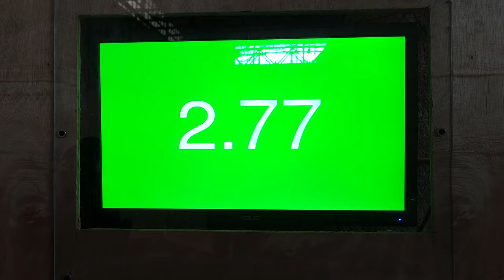Neue Airsoft Halle in Sachsen Hangar13_Oschatz (ENG SUB)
Moin Leute,

am Samstag den 25.03 und Sonntag den 26.03.23 wurde der Hangar13 in Oschatz eröffnet. Wir waren am Sonntag live dabei um zu spielen und natürlich um ein Video für euch zu machen. Aktuell sind 2 Felder von 4 fertig und später kommt noch ein Außenbereich dazu. Die Safezone und der Shop waren neben dem Spielfeld die Highlights für uns. Die Öffnungszeiten und weitere Informationen findet ihr auf der Webseite vom Hangar13.

Seit ihr eher auf Outdoor-, Indoor Feldern unterwegs oder spielt ihr auf beiden? Schreibt es uns in die Kommentare.

Euer TNT-Germany

Aufgenommen mit: Samsung S23 Ultra & GoPro Hero 7 Black
Schnittprogramm: Vegas Pro 15
Schnitt: Infanterist03
Englische Untertitel: GunMetall